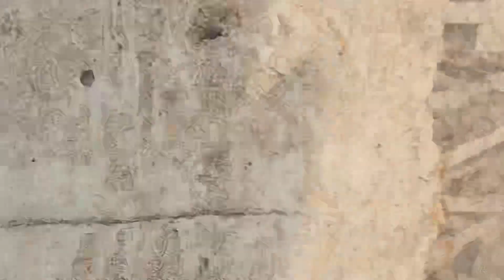Ek Dum Mast Lagrhi Ho￼ | ANTIM |Movie | Ariyan Hazra || movie action antim ariyan @YouTube ￼